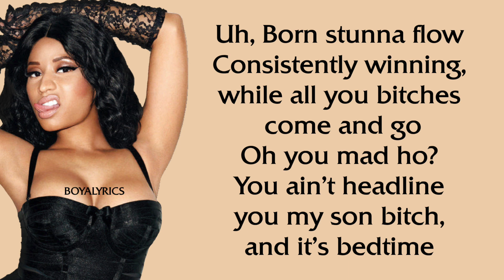Nicki Minaj - Born Stunna (Remix) [Verse - Lyrics]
LYRICS CHANNEL